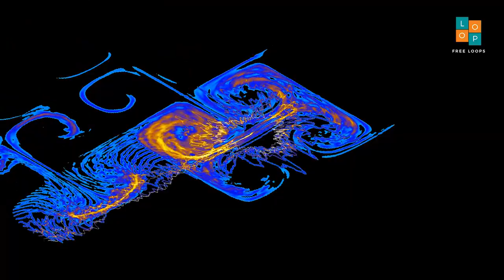Free Edakka Solo I 70 । No Copyright Music । Royalty Free Loops ।